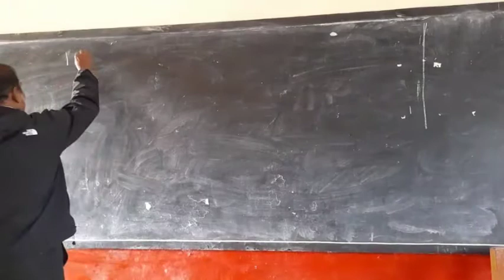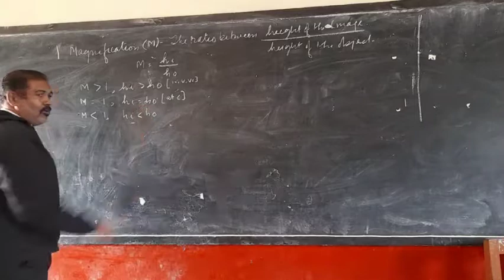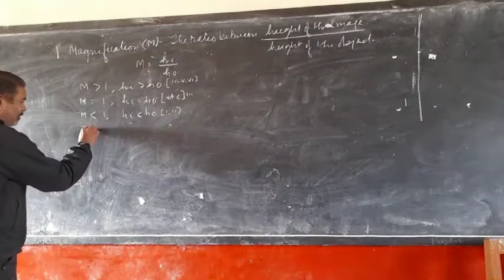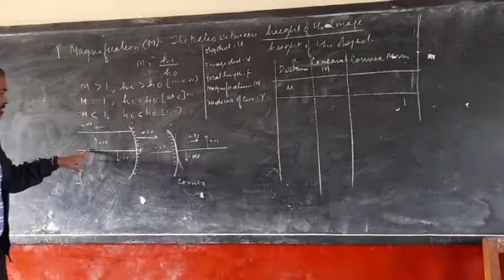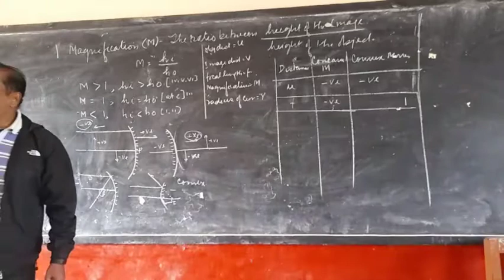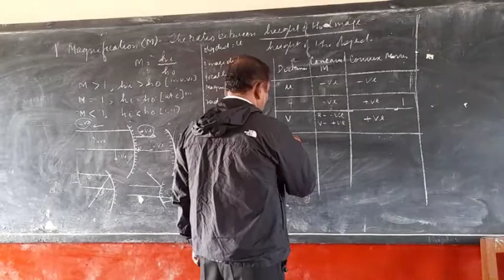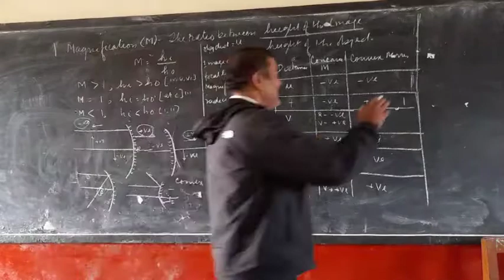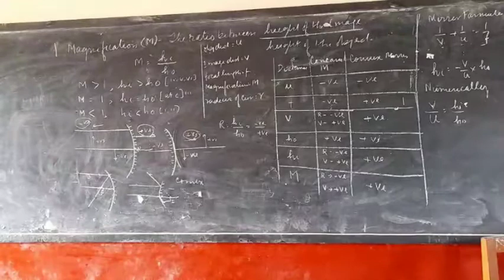Cl10, Physics ,Sign Conversation, Numericals of Spherical Mirrors (Basic Concept) By- Vijay Victor